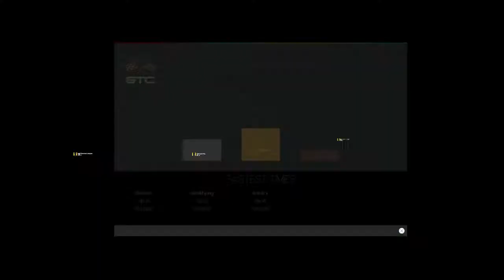Historic GT4 M1 Procar Challenge - Cup Race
A three-lapper race driven partly under rainy conditions. Again the race track is Zolder in Belgium. The video contains both the actual race and then the replay with changing camera angles.